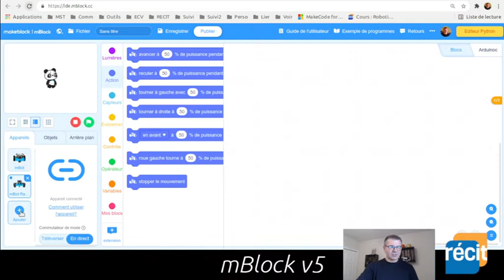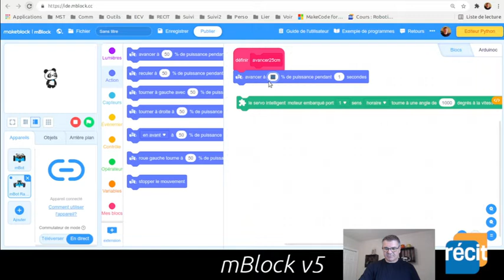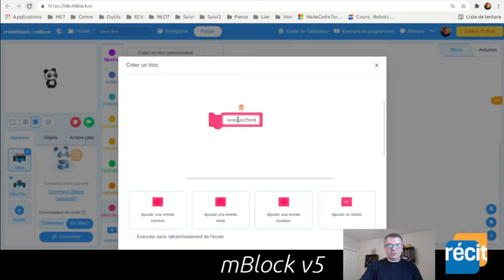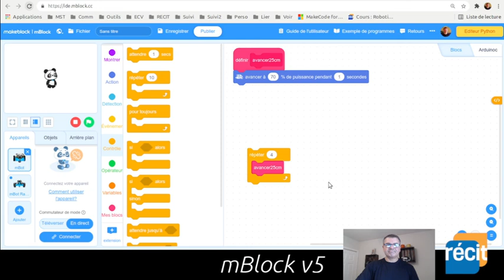Trucs pour le carré avec mBlock v5